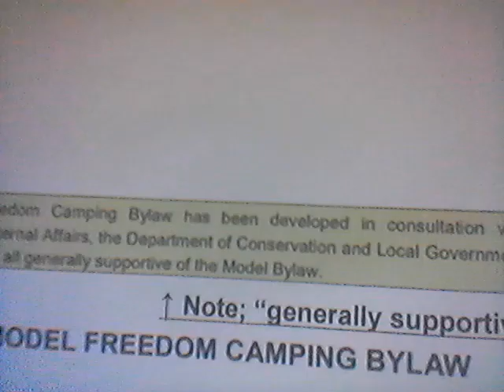NZMCA influence on Government and the part their self containment program plays. Part 1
In this video we explore the part that NZMCA influence on Government and the part their self containment program, plays in damaging the Social License of Freedom Camping in New Zealand.

This video covers events from 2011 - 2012 and is the first part in a planned series.
Part 2 will cover the years 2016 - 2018, and will cover the 2016 Dept of Internal Affairs report, the 2017 agenda driven amendents to the NZStandard, the banned vehicle list and the hate campaign against slider vans.

 but a search for RCAi or Responsible Campers on facebook will find our many groups for your enjoyment and information.